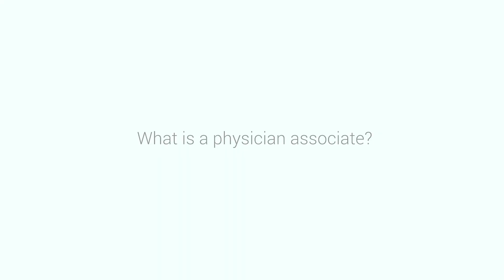Physician Associate UK - Neurosurgery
The Neurosurgery physician associate UK - in the UK physician associates are a relatively new but super important part of the NHS.

There are less than 10 neurosurgery PAs in the whole of the UK and Hira is one of them. Listen to her talk about her day-to-day role as the neurotrauma PA in one of the UK's busiest major trauma centres.

If you want to ask more detailed questions you can ask them during the live chat of the premiere and also catch to us on Twitter and Instagram - links are below.

The blog post is up on the website at

Videography by the awesome Naotomo Umewaka of Street Witness Productions